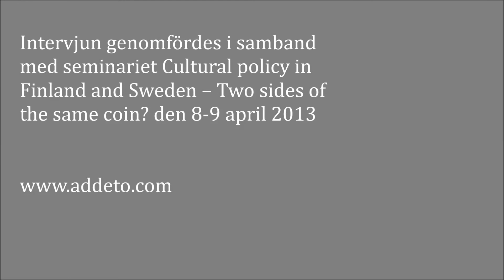Jenny Johannisson talar om de olika kulturpolitiska modellerna, 9 april 2013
Jenny Johannisson, forskare vid Centrum för kulturpolitisk forskning vid högskolan i Borås intervjuas angående de olika kulturpolitiska modellerna i Sverige och Finland.

Intervjun gjordes för av Jonas Lindholm